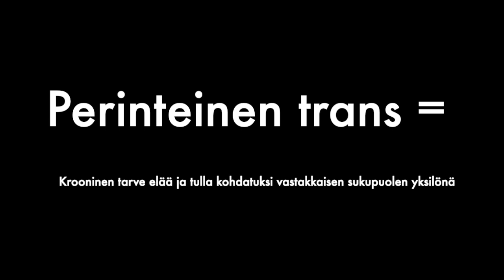Miten voin tykätä sukupuolirooleista, jos olen transsukupuolinen?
Monilla ihmisillä on ollut vaikeuksia ymmärtää, että miten joku transsukupuolinen tai ei-hetero voi olla konservatiivi. Omasta mielestäni siinä ei ole mitään ristiriitaa.

Moikka, Olen Sametti, vuonna -87 syntynyt detransitioitunut lesbonainen. Olen biologinen nainen, joka koki itsensä mieheksi ja kävi läpi FtM -transhoidot. Tajusin tämän kuitenkin olleen väärä ratkaisu ja halusin palata takaisin naiseksi. Tällä kanavalla kritisoin sukupuolikäsityksiä, feminismiä sekä muuta modernin maailman maailmankuvaa ja arvomaailmaa. Olen kansallismielinen konservatiivi.